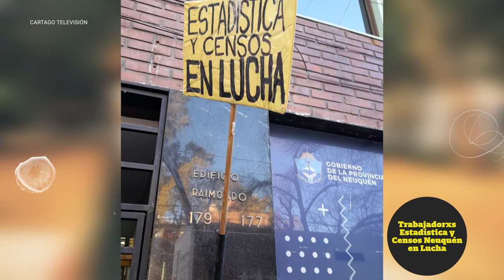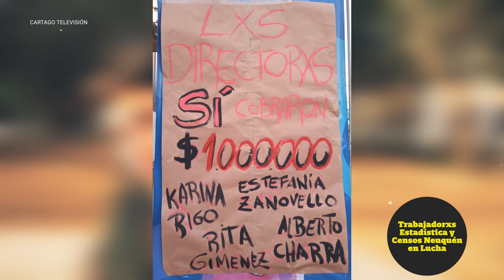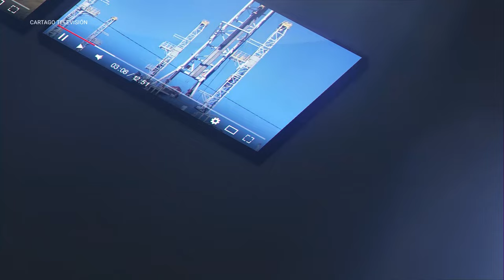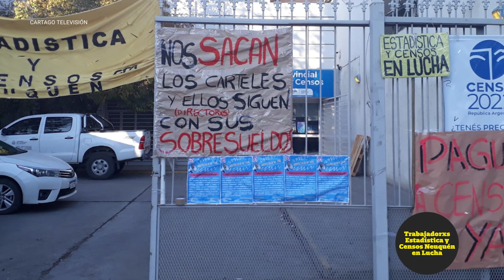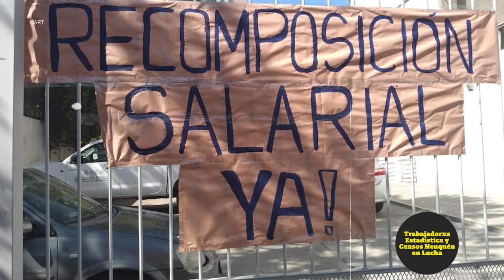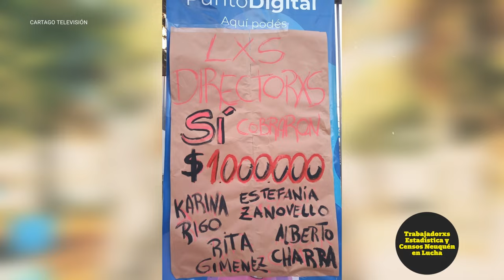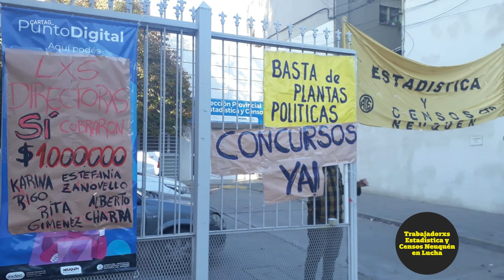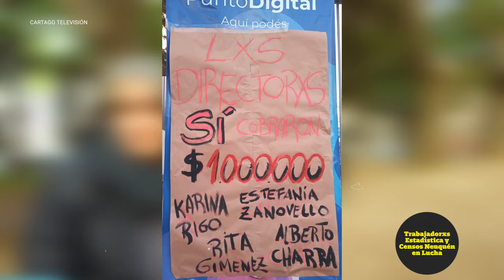Trabajadorxs Estadística y Censos Neuquén en Lucha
Martes 12.30
Miércoles 11:30
Jueves 18:30
Viernes 15:30
Sábado 11:30
Domingo 23:30

Recordamos que pasó más de un mes del episodio de violencia laboral ejercida por parte de la directora provincial Karina Rigo y la directora de coordinación estadística Rita Giménez contra un censista que reclamaba por su cobro y contra dos trabajadoras del organismo que se solidarizaron, a quienes luego denunciaron judicialmente y, en el caso de las dos últimas, sumariaron.
Además, en el marco de todos los reclamos que venimos llevando adelante que podemos sintetizar en la intervención política y técnica de la institución, que incluye la precarización de trabajadorxs calificadxs, la terciarización de operativos, el ejercicio sistemático de violencias y el ingreso masivo de plantas políticas que responden a la gestión interventora, aplicaron nuevas sanciones contra 13 de lxs trabajadorxs que activamente participan de las medidas y que integran esta asamblea.
La criminalización dentro del organismo continúa avanzando, mientras no dejan que ingresemos al nuevo edificio en el que funciona y nos mantienen con teletrabajo. Las pruebas de muchas de las violencias que venimos denunciando fueron eliminadas intencionalmente.
Si bien algunxs de lxs 12.000 censistas que trabajaron en la provincia ya percibieron devaluado el pago por la jornada, muchxs otrxs continúan sin cobrar y las directoras siguen negando haber cobrado sobresueldos.
Sin embargo, seguimos recibiendo el apoyo y la solidaridad de innumerables sectores, tal como quedó demostrado la semana pasada en la actividad frente al ministerio y como lo evidencian las más de 200 firmas reunidas desde distintos lugares del país.
Seguimos exigiendo:
• Pago completo y a todxs lxs censistas YA.
• Cese de la persecución, no a los sumarios, a las causas judiciales y a los descuentos.
  Reapertura edificio – condiciones dignas de trabajo!
• Cese de la intervención política y técnica del organismo.